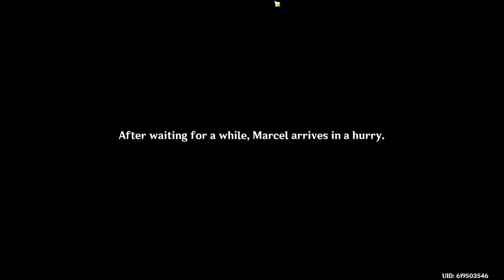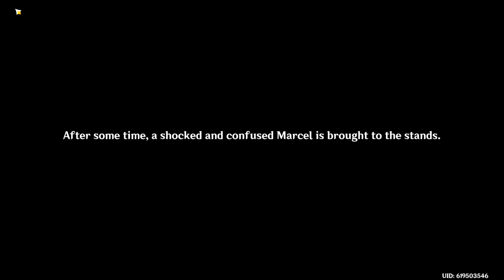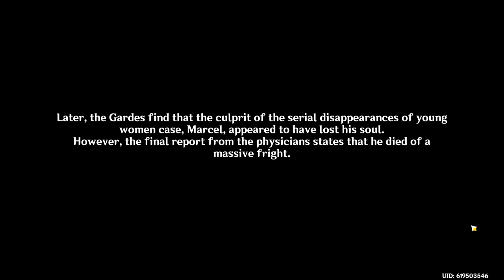Fontaine Story Act 2